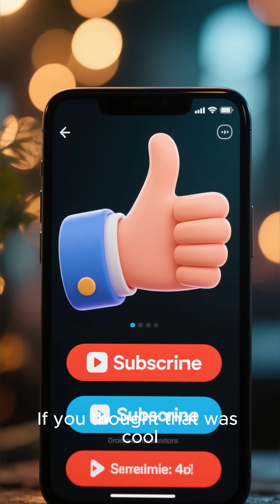“Crickets Hear Through Their Knees! 🦗👂 ”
Crickets are amazing! 🦗
They hear through eardrums on their knees, allowing them to detect chirps and avoid predators. 😱